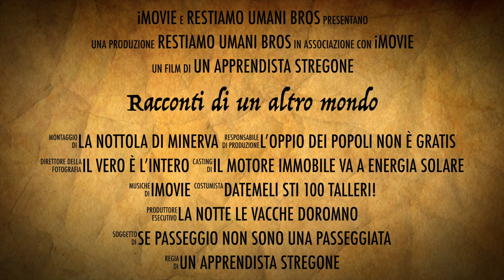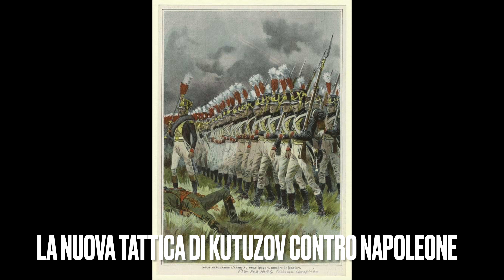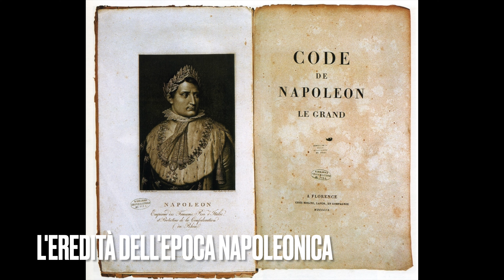Napoleone parte 4. La caduta di Bonaparte. La campagna di Russia e Waterloo